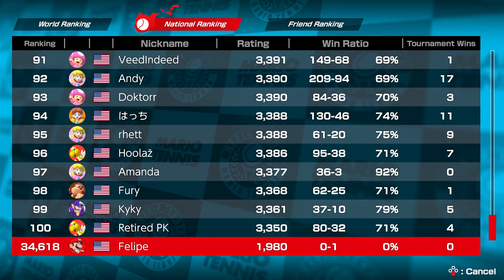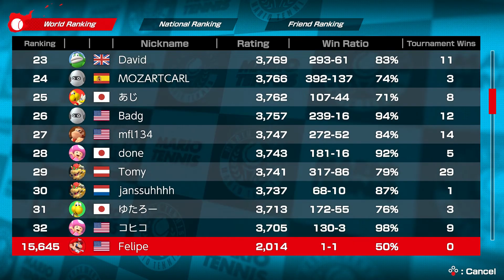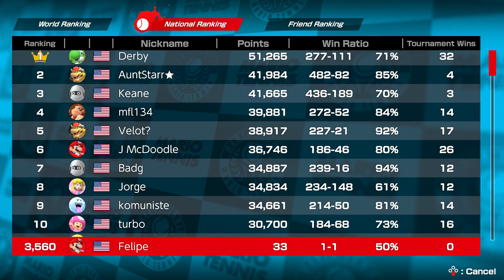Mario Tennis Aces - November 2018 Tournament - Simple Class + Rankings